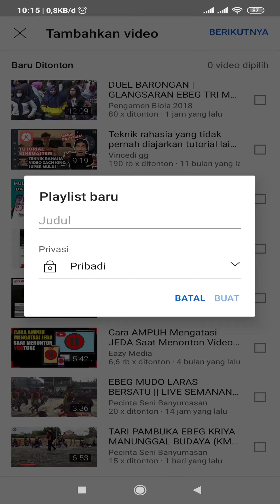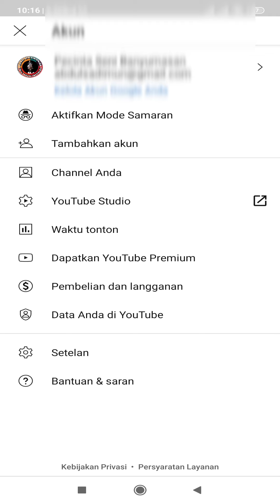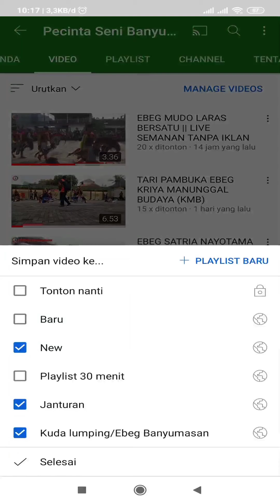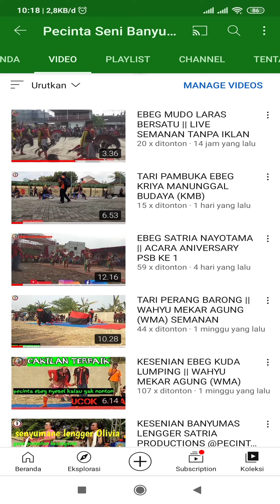TUTORIAL CARA MEMBUAT PLAYLIST DI CHANNEL YOUTUBE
assalamu'alaikum
Selamat Datang di Channel Youtube Pecinta Seni banyumasan

Terima Kasih Juga Untuk Semua Kawan Kawan Subscriber yang selalu setia dukung channel ini.

Seni Kuda Lumping Ebeg Banyumasan merupakan salah satu jenis Kesenian Kebudayaan dari jawa tengah, semua adegan ataupun atraksi didalamnya adalah semata mata hanya bertujuan untuk hiburan saja, bukan untuk ditiru dan dilakukan oleh professional yang terlatih.
Pecinta Seni Banyumasan Mempersembahkan Video Banyumasan

salam seni Banyumasan

wasallamualaikum